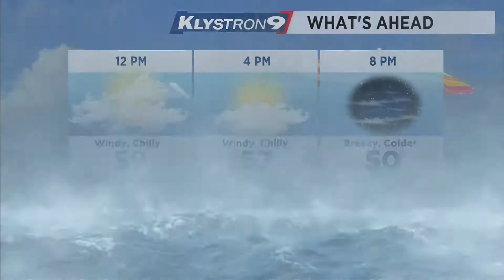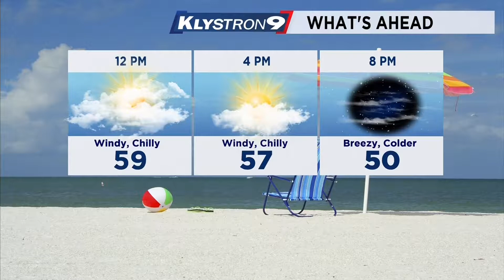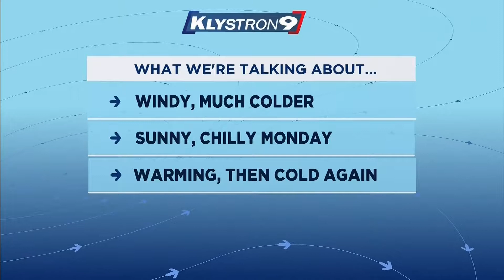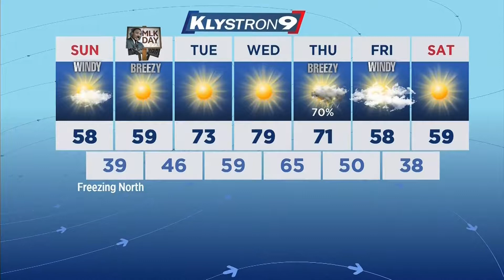JL WX 1 20